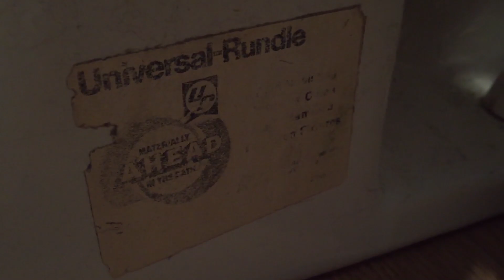[566] Vintage Universal/Rundle toilet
Filmed at a friends house built in 1926, neither of these fixtures are original. The upstairs restroom had a 97 Athens